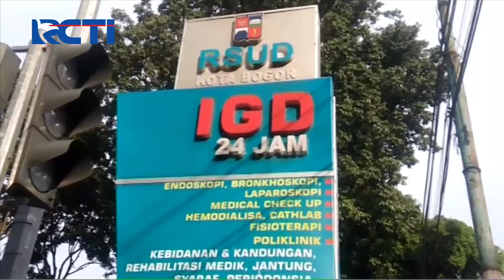Pemerintah Bogor Siap Karantina Wilayah dan Mendesak DKI Jakarta Untuk Segera Lockdown - SIP 30/03